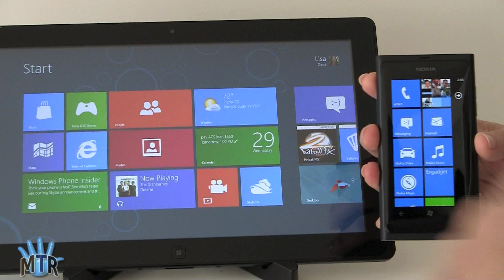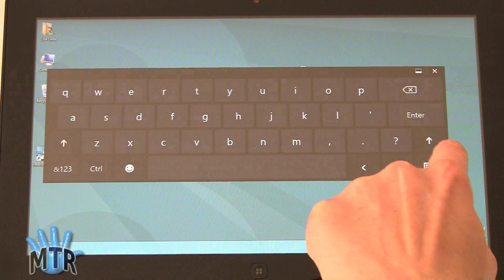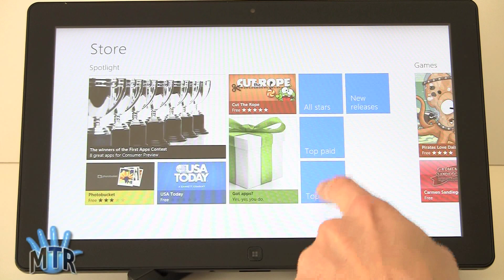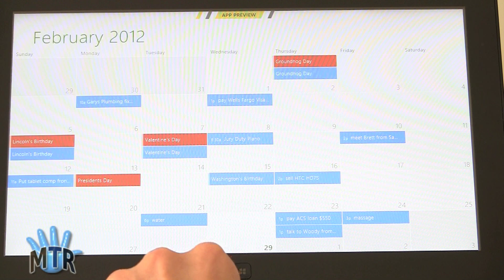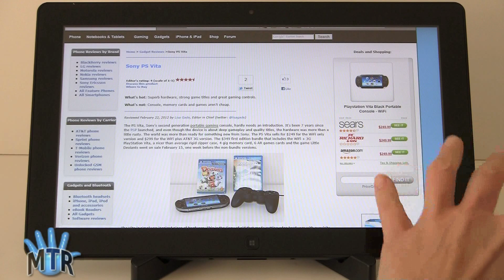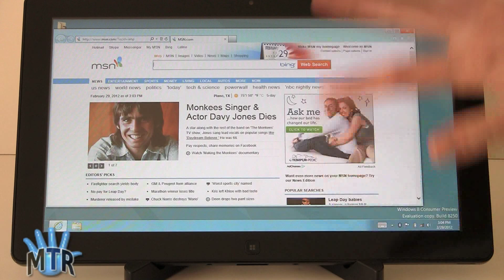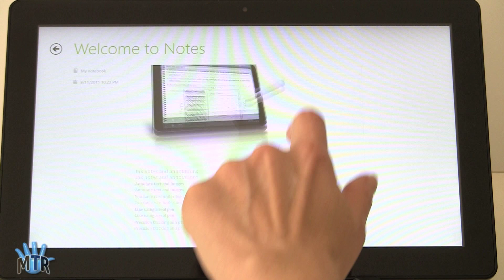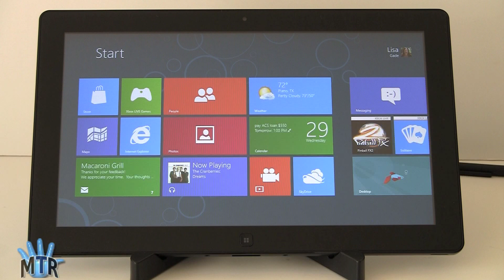Windows 8 Consumer Preview Walkthrough and Review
Here is our walkthrough and review of the Windows 8 consumer preview. We demo it on the Samsung Series 7 Slate Windows tablet.